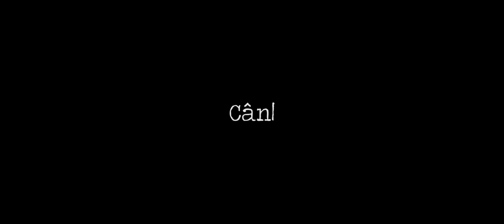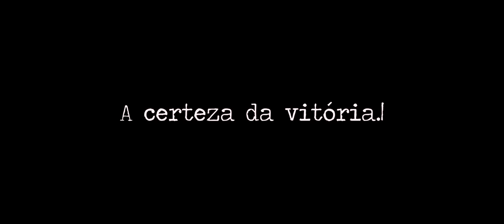Israel Salazar - TESTEMUNHO IMPACTANTE DE CURA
Israel Salazar - Testemunho de Fé

O cantor Israel Salazar nasceu no Rio de Janeiro no ano de 1989. Ainda criança se mudou com os pais para Palmas (TO), local em que a família decidiu fazer missões. Sua experiência de conversão aconteceu aos oito anos de idade, em uma reunião familiar. Desde criança esteve envolvido com a música dentro da igreja, aprendendo a tocar diversos instrumentos. Aos 16 anos participou de uma Conferência em Sumaré, chamada “Adoração e Adoradores”. Ali, Deus usou várias pessoas para trazerem palavras sobre seu chamado. Uma experiência divisora de águas foi quando o pastor Massao Suguihara compartilhou sobre a entrega dos seus filhos ao campo missionário. Naquele momento, sua mãe o levou à frente e fizeram aquela oração de entrega.

Em 2007 Salazar mudou-se para Belo Horizonte (MG) para estudar Louvor e Adoração no CTMDT (Centro de Treinamento Ministerial do Diante do Trono). Ainda estudante fez parte da banda CTMDT, gravando o CD/DVD Não Haverá Limites, sua primeira experiência de gravação. No Centro de Treinamento o cantor e compositor conheceu a sua esposa, Priscila. Sua primeira participação com a banda Diante do Trono foi no álbum Tua Visão, em 2009. Israel Salazar também fez dueto com Ana Paula Valadão nos CDs Creio (2012 ) e Tu Reinas (2014)

Seu primeiro CD solo chamado “Jesus” foi lançado  em 2015 e teve as canções “Acende Em Mim o Fogo” e “Espírito de Deus” como um dos louvores principais de sua igreja local (Batista da Lagoinha) por muito tempo.